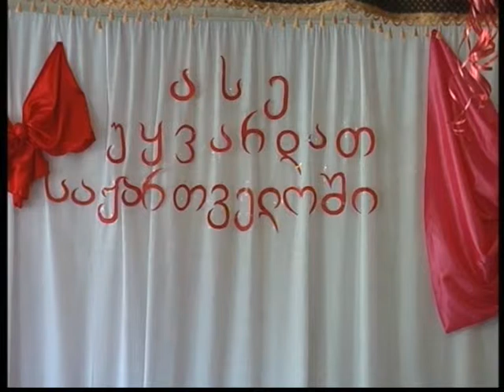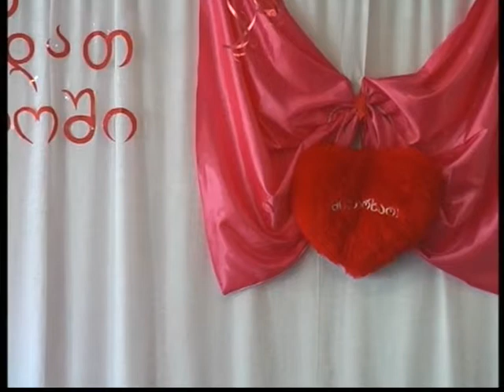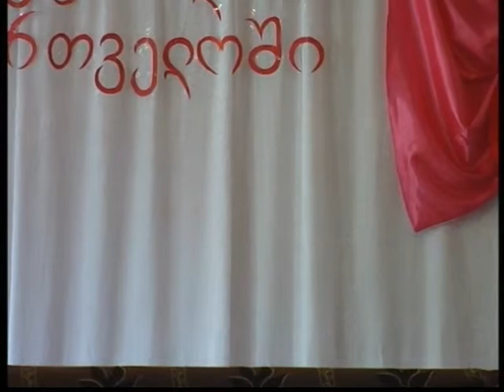"ასე უყვარდათ საქართველოში" - ლიტერატურულ-მუსიკალურ-დრამატული კომპოზიცია, 2006 წ.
ქ. წყალტუბოს ოტია იოსელიანის სახელობის №1 საჯარო სკოლა.
ლიტერატურულ-მუსიკალურ-დრამატული კომპოზიცია "ასე უყვარდათ საქართველოში", 2006 წ.
მასწავლებელი: ფაქიზო ფანჩულიძე.